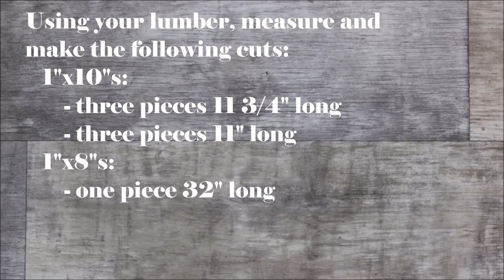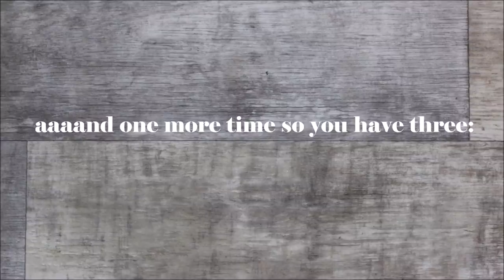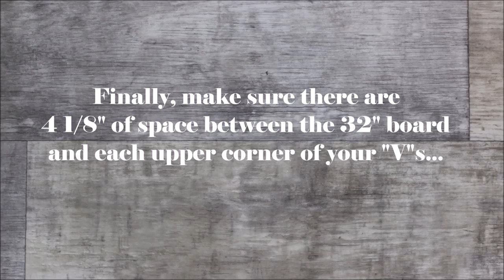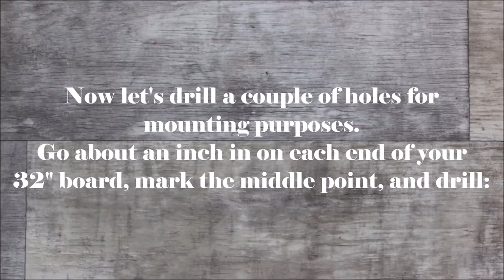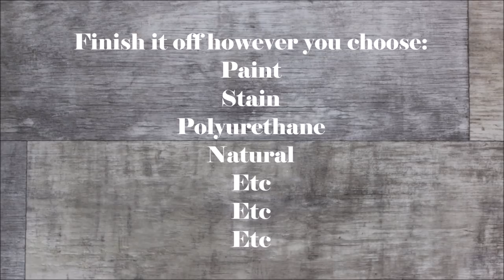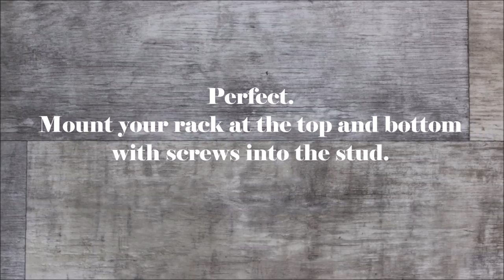The $15 Wine Rack - Easy DIY Project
MATERIALS LIST (Amazon links):
-2" Trim Head Screws
-Sanding Block
(partial list, lumber can be found at hardware stores)